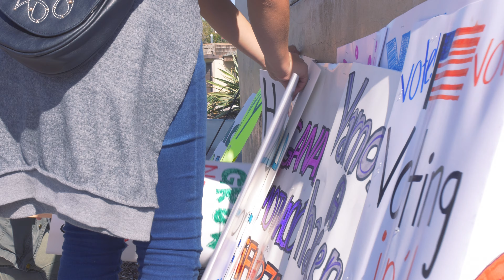Salinas Valley Dream Academy (Si, Se Puede)